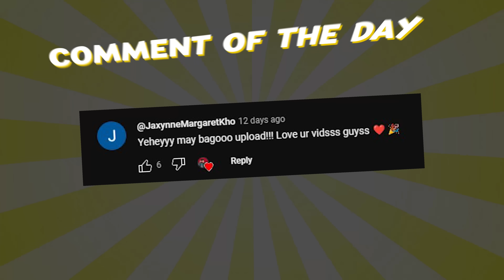Trying VIRAL TikTok FOOD 2024!! (Try nyo!) | Ranz and Niana ft Natalia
We are back with trying the most viral food at the moment!
watch thru and try out some of these food!